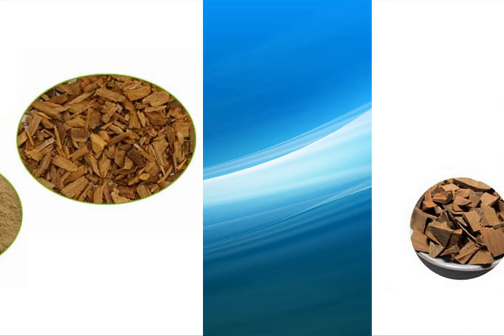sandalwood extract supplier,wholesale,bulk,factory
high quality sandalwood extract suppliers,supply a variety of specifications sandalwood extract,one of the largest exporters of sandalwood extract in China,the factory sells directly,the price is competitive